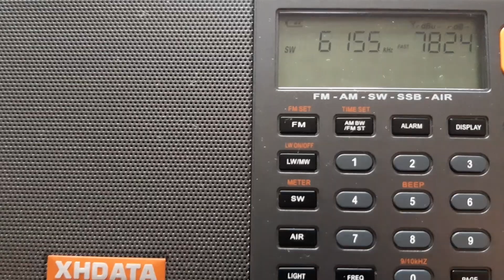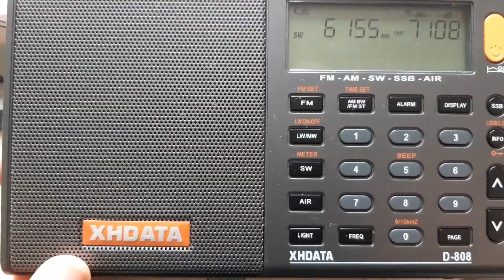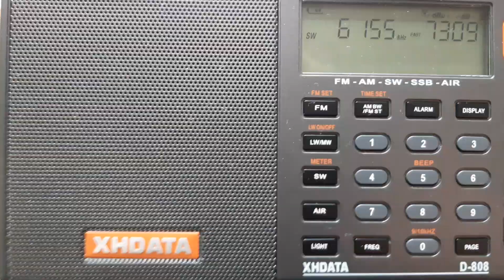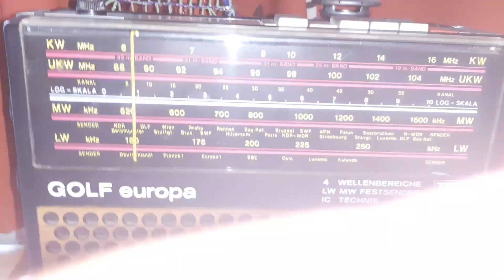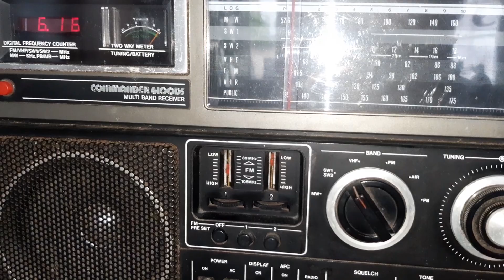Ö1 - Starkes Signal